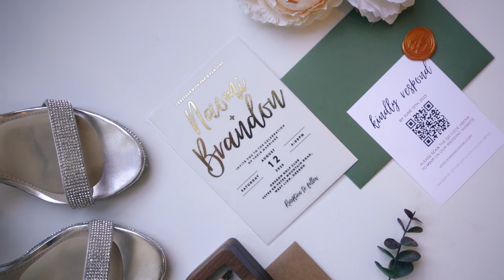Naomi & Brandon // Oregon Golf Club Wedding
Set against the picturesque backdrop of the Oregon Golf Club. Naomi & Brandon's special day was a symphony of love, with breathtaking views, and unforgettable moments that will last forever. Naomi and Brandon were such a beautiful and fun couple to work with.  Their wedding is definitely one of the books.